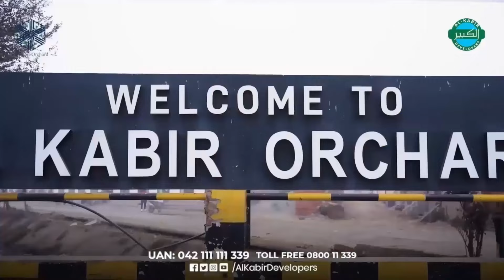Al Kabir Orchard Adjustment Forms Latest Updates | Current Rates | Chaudhary Aurangzeb Visit Details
Alkabir Adjustment Forms
Alkabir Adjustment Forms Current Rates
Alkabir Adjustment Forms Latest Updates
Alkabir Adjustment Forms Impact on Files
Al Kabir Orchard Lahore
Al Kabir Orchard Map
Al Kabir Orchard Sector A Map
Al Kabir Orchard Overseas Prime Block Map
Al Kabir Orchard Sector A Balloting
Al Kabir Orchard Overseas Prime Block Balloting
Al Kabir Orchard Location
Al Kabir Orchard GT Road
Al Kabir Orchard Residential
Al Kabir Orchard The Oasis Block
Al Kabir Orchard Possession
Al Kabir Orchard Sector A Possession
Al Kabir Orchard Overseas Prime Block Possession
Al Kabir Orchard
Al Kabir Orchard Kala Shah Kaku
Al Kabir Orchard Sector A
Al Kabir Orchard Overseas Prime Block
Kings Town
Kings Town Lahore
Kings Town Sector B
Kings Town Sector A
Kings Town Overseas Block
Kings Town Ali Block
Kings Town Sector A Map
Kings Town Sector B Map
Kings Town Overseas Block Map
Kings Town Ali Block Map
Kings Town Sector A Location
Kings Town Sector B Location
Kings Town Overseas Block Location
Kings Town Ali Block Location
Kings Town Golf enclave
Awais Qarni Block
Kings Town Raiwind Road
Kings Town Phase 1
Kings Town Adda Plot
Kings Town 3Marla
Kings Town Latest Development
Kings Town Latest Update
Kings Town Map
Al Kabir Town
Al Kabir Town Phase 1
Al Kabir Town Phase 2
Al Kabir Town Lahore
Al Kabir Town Raiwind Road
Al Kabir Town Map
Al Kabir Developers
Al Kabir Developers Lahore
Al Kabir Developers Latest Update
Awais Qarni Block
Al Kabir Town Umar Block
Umar Block Al Kabir Town
Real Estate
Al Kabir Orchard
Imran Khan
Daanish Naama
Ring Road Sl3
Bund Road
Lahore Gujranwala Motorway
Liberty Lands
Sa Gardens
SA Gardens Sher Afghan Block
Urban City
Ring Road